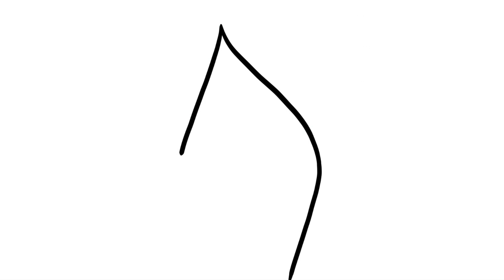Cómo Dibujar a Marceline de Hora de Aventura Paso a Paso Fácil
Te enseño a Cómo Dibujar a Marceline de Hora de Aventura Paso a Paso Fácil. Espero que te guste el tutorial!